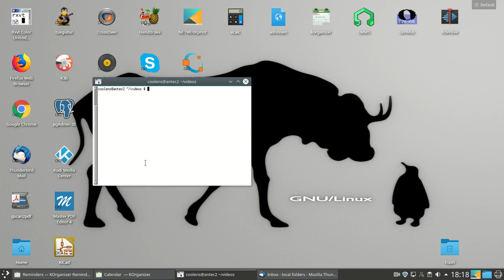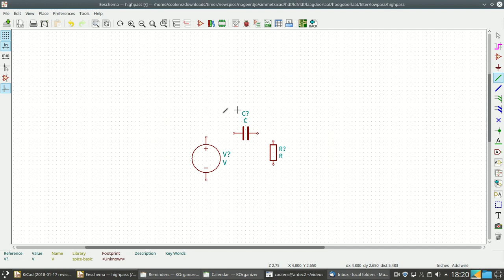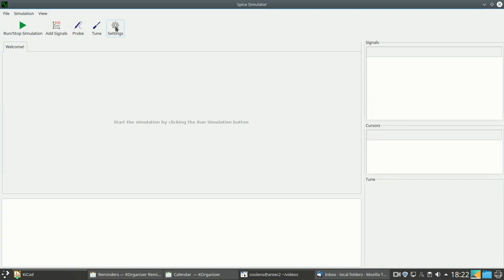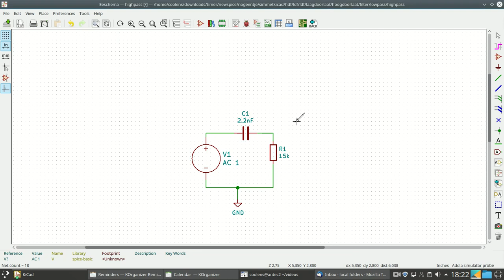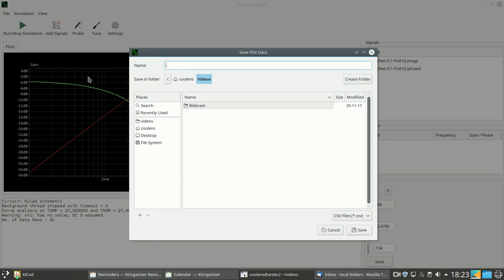Spice simulation with Kicad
Update (1-4-2020): These days, I would advise to use the libraries: pspice and Simulation_SPICE

Library mentioned in the video (no longer my preferred one)

Spice simulation with Kicad. Library